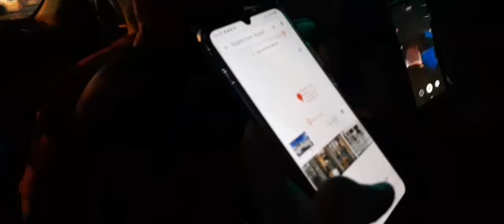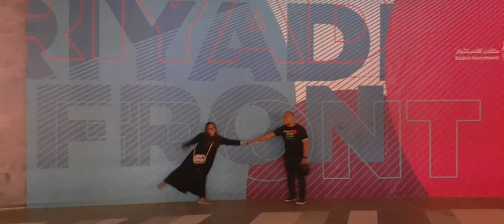Beautiful Place at Riyadh Front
Buhay OFW,Napakaganda ang dami
 taong namamasyal lalo na kapag friday
Try nyo rin pumunta para nawala naman homesick natin.
Daan papuntang Air port Riyadh